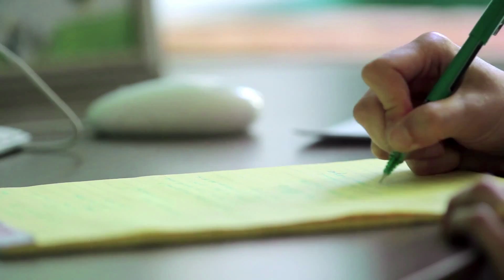The Science of Self-Flagellation - Epic Science #103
Can self-inflicted pain make us feel redeemed? Let’s throw some science at medieval and modern flagellants and see what we can reveal about humanity’s complex relationship with pain.